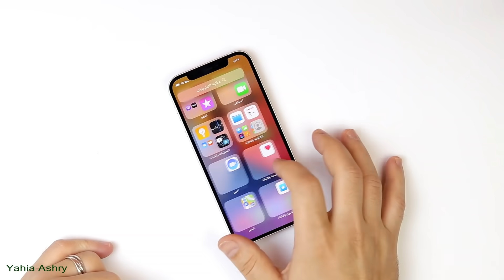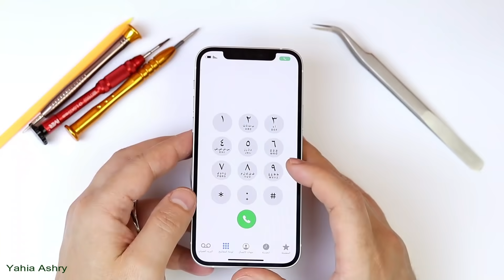ايفون 12 من الداخل .. ممتع ولكن ؟ iPhone 12 teardown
قدمت ابل خلال 2020 مجموعة اصدارات متنوعة لترضى شريحة اكبر من محبى التفاحة حول العالم تحمل هذه السلسة الرقم 12 ويعد iphone 12  نموذج مثالى للشراء من بين مجموعة الاصدارات 12 وخلطة من المواصفات الاستثنائية بالنظر لمستوى المنافسة فى الفئات الرائدة من ماركات الاندرويد .
ويأتى هذا الاصدار الاستثنائى بشاشة اوليد مدمجة بشكل فريد مع تصميم داخلى لا يوجد مثيل له عمل على تصميمه فى الولايات المتحدة مجموعة منتقاه من افضل المهندسين والمبدعين فى العالم .
تتجلى عظمة التصميم فى الهاردوير الداخلى فى اللوحة الام المزدوجة وقطع الكاميرات الفريد ونظام التعرف على الوجة ثلاثى الابعاد بالإضافة الى دقة متناهية فى توليف كل هذه القطع داخل هيكل راقى من الالومنيوم مفعم بلمسه عصرية من زجاج الحماية غوريلا الشهير على ظهر الهاتف والشاشة ويضاف الى هذا الجمال طبقة حماية مبتكرة مزودة ببلورات السيراميك المقاوم للصدمات.
كل هذا رائع ومتقن بشكل فريد يعطى المستخدم تجربة لا مثيل لها فى كافة سيناريوهات الاستخدام ولاكن تتطرف ابل فى حماية التصميم والقطع الداخلية لتمنع اصلاح الهاتف بشكل سهل بل يكاد يصل الامر لدرجة انك لن تستطيع اصلاح هاتف دون الرجوع لمراكز الخدمة المعتمدة من ابل وبتصريح خاص لفك شفرات الحماية الموجودة على الشاشة والكاميرات والذاكرة والحساسات وخلافه .
وبهذا يتكامل نظام الحماية على قطع الهاردوير مع نظام الحمايه على السوفت وير IOS ليصبح هاتفك مغلق على نفسه لا يسمح بنقل او استبدال القطع مع غيره من نفس الاصدار من نفس ابل ..

عايز تشترى من نون وتاخد خصم ؟
ممكن تاخد خصم 10 ٪ لما تستخدم كوبون Qr32 او ashry10 او yehia او yehia10 وشحن مجانى

إخلاء المسؤلية :
يحيي العشري غير مسؤل عن اى ضرر ينتج عن استخدام محتوى الفيديو كمرجع للإصلاح ..
هذا المحتوى ليس مرجع للإصلاح